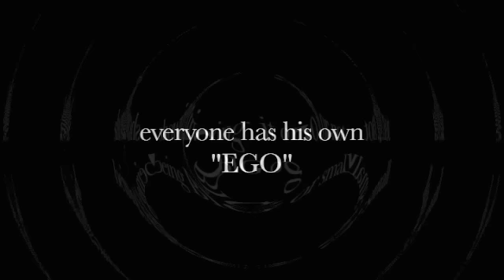EGO - EKAY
Everyone is proud of his "I"
Everyone tries to show his "ME"
Everyone protects his "Mine"
Showing it or not, Being BIG or small
Everyone one has his own "EGO"